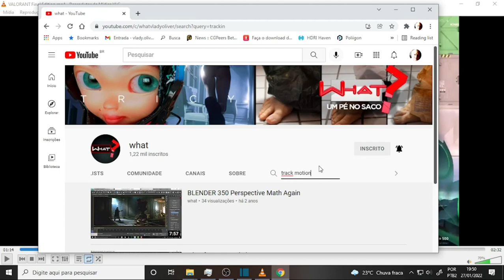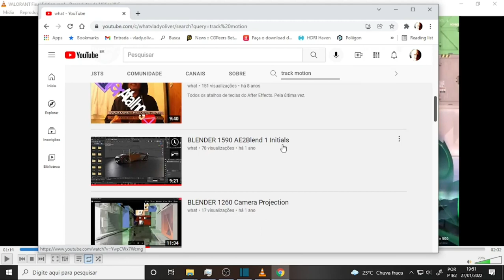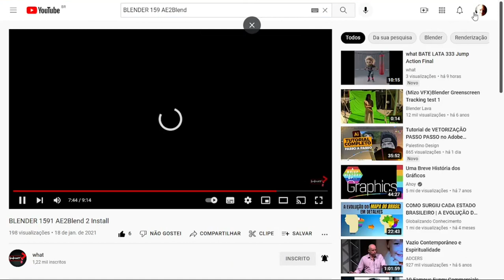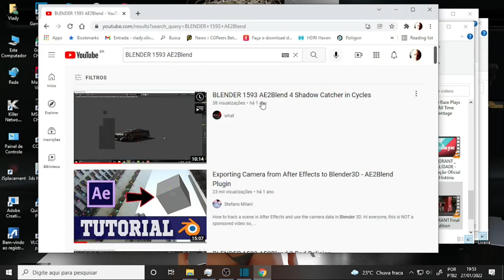what BATE LATA 337 New Scene 20